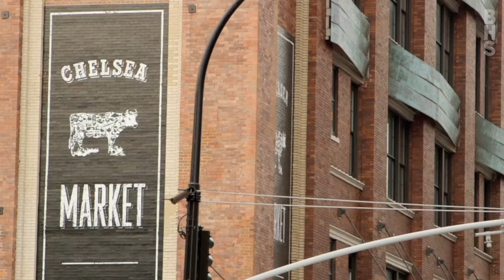400 West 23rd Street 3K - Chelsea, NYC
400 West 23rd Street 3K - Chelsea, NYC - Web ID #: 22997103

Seth Cohen
Licensed Real Estate Salesperson
Office: 100 Fifth Avenue, 2nd Floor

Listing Details

New Listing
Chelsea, NYC
Type: Cooperative
Price: $5,500,000
Maintenance/CC: $6,052
Financing Allowed: 80%
Date Listed: 5/3/2024
Web ID: 22997103

Info & Amenities

Type: Duplex
Rooms: 6.0
Bedrooms: 3
Bathrooms: 3.0
Windowed kitchen: Yes
City views: Yes
Air conditioning: Yes
Period: Pre-War
Built: 1911
Building Type: Elevator
Laundry in building: Yes
Pets allowed: Yes